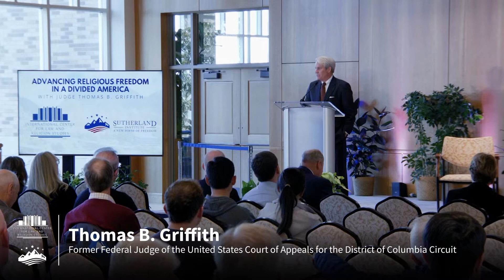“Advancing Religious Freedom in a Divided America” – Keynote Speaker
“Advancing Religious Freedom in a Divided America”

Hosted by the BYU International Center for Law and Religion Studies and Sutherland Institute November 15, 2022, at Brigham Young University.

Keynote Speaker:

–Thomas B. Griffith, Former Federal Judge of the United States Court of Appeals for the District of Columbia Circuit